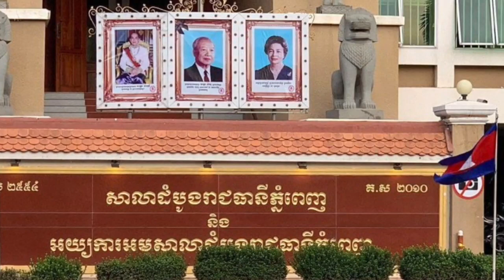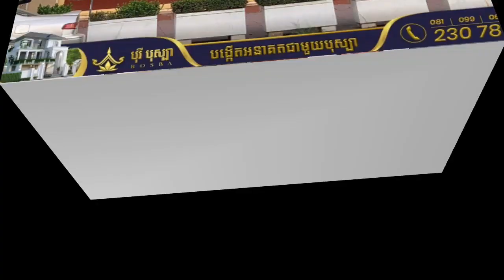ទីបំផុងកាត់ក្តីចប់ហើយ អតីតប្រធានគណបក្សខ្មែរក្រោក លោកវីលាម មានទោស9ឆ្នាំ